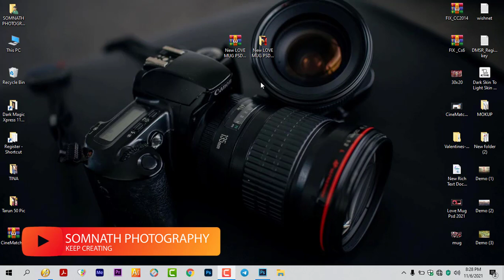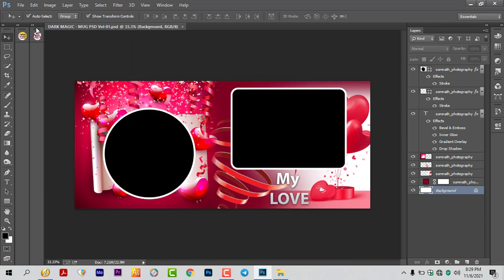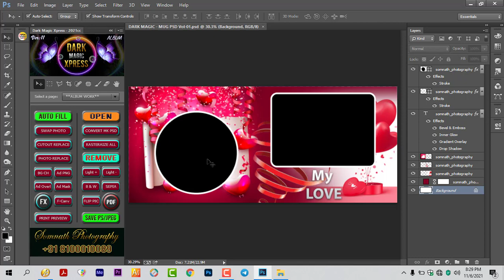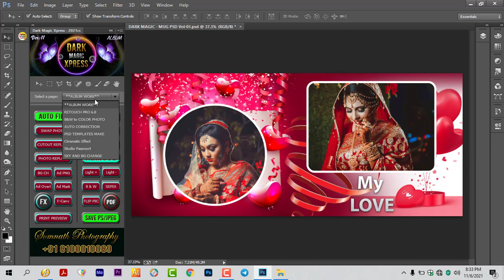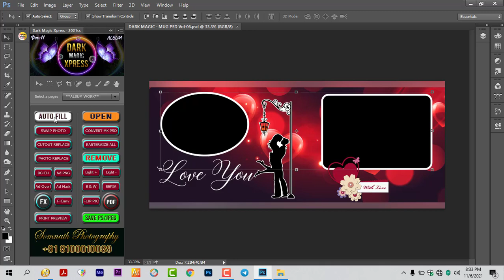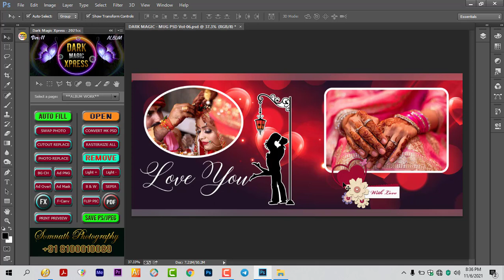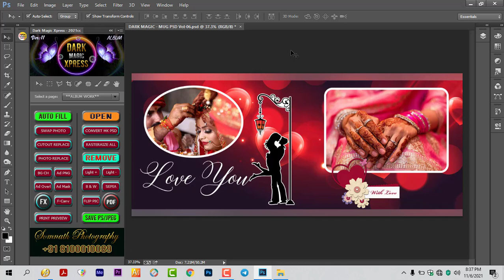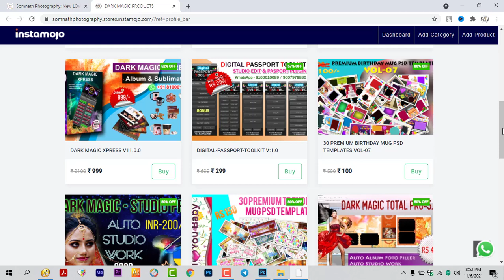💕New LOVE MUG PSD TEMPLATES 2021 FREE Download By Somnath Photography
Hello Friends,
Today I'm Gona Show You - New LOVE MUG PSD TEMPLATES 2021- FREE Download By Somnath Photographgy

My Youtu Gears / Devices And Equipements
1. My Laptop
2. My Microphone

my WhatsApp group link please join

((  Video Copy Right By Somnath Photography  ))